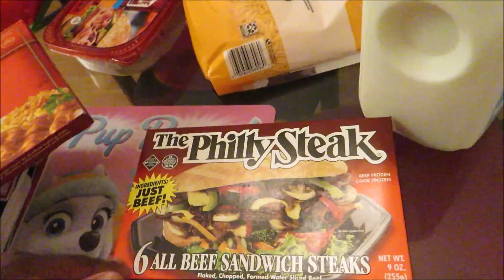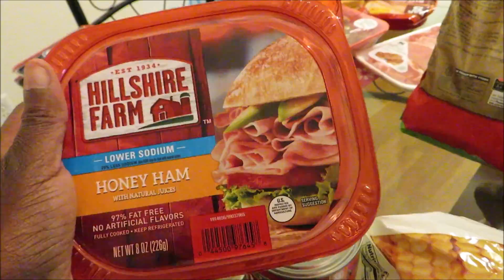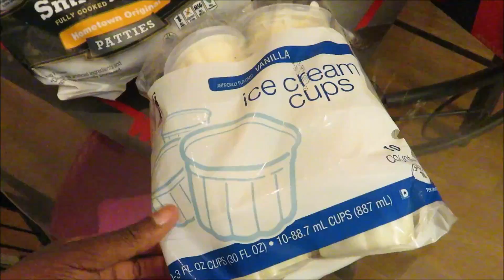Grocery Haul | Under $75 Affordable Haul | Food Lion Haul | LifeAsBrittany | DAILY MOM VLOG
Its another grocery haul under $75 from Food Lion for a family of 3.

It's another DAY IN THE LIFE single working mom of 2 / Mom Daily Vlogs. I have a 2 year old toddler (Brandy) and a 8 year old son (Donte).
NEW VIDEO EVERYDAY 8:30 AM

FREE MONEY

Hair : Virgin Textured Straight
USE missarethea for $60 off

Virgin Textured Straight
USE missarethea for $$$ off